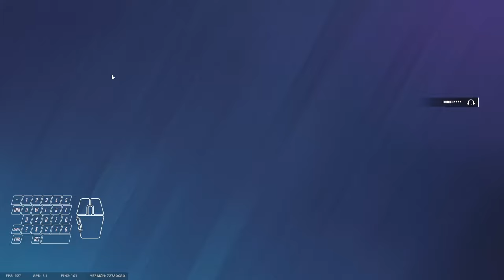NUEVO RECLUTA (ROTO)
Mientras más pasos hagas más posibilidades tienes de GANAR
🔔EL GANADOR SE DIRÁ EL DÍA 16/6/2024